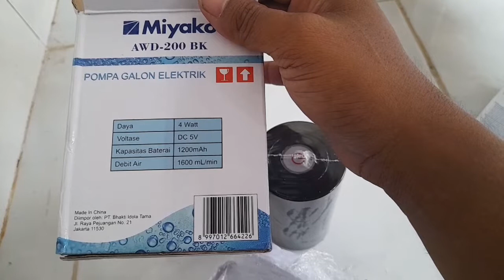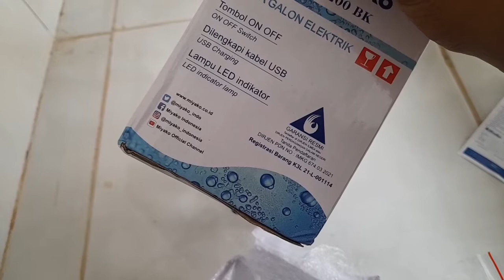AKHIRNYA MIYAKO MENGELUARKAN PRODUK POMPA AIR GALON ELEKTRIK, MARI KITA UNBOXING.....